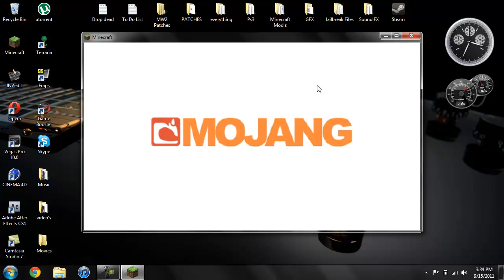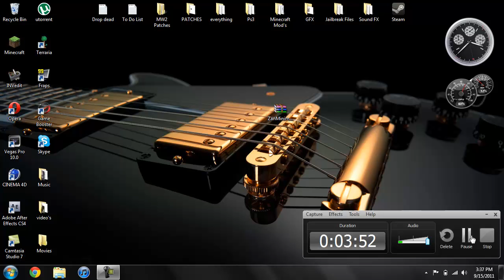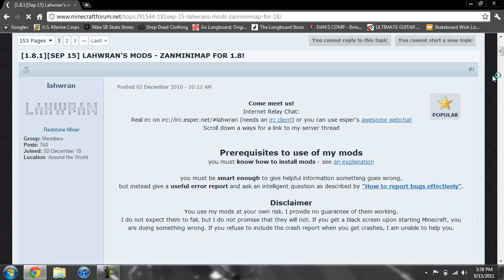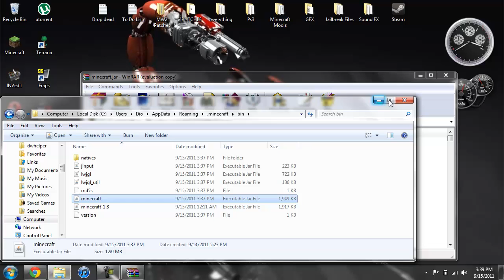Minecraft Beta 1.8.1 - How To Install Zan's Minimap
Very simple and easy to install, and this mod is very helpful.